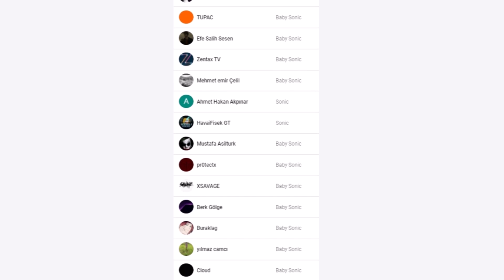VALORANT YENİ OYUN MODU GELDİ! KARTOPU ÇATIŞMASI İLK MAÇLARIM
Bugünkü videomuzda Valorant yeni oyun modunu oynadım. Kartopu Çatışması Valorant'a eklendi. En Ucuz ve Güvenilir Valorant Puanları

MOD GÜNCELLEMELERİ

Arkadaşlarınızla (ve tabii düşmanlarınızla) Kartopu Çatışması'na girmeye hazır mısınız? Bu sınırlı süreli oyun modu 15 Aralık'ta oyuna eklenecek ve 29 Aralık'a kadar iki hafta boyunca oyunda kalacak. Bir Kartopu Çatışması karşılaşması oynayın ve daha sonra dağıtılacak, temaya uygun bir silah uğurunu kapın.

- 5'e 5, takımlı Ölüm Kalım Savaşı
- 50 öldürmeye ilk ulaşan takım kazanır.
- Yeniden doğma devrede, aksiyona hemen geri dönün.
- Elinizdeki silah kartopu atar.
- Killjoy, Brimstone'un molotof atarının özel bir versiyonunu hazırladı.
- Bu kartopları, fizik kurallarını dikkate alıyor! Atıldıktan sonra havada süzülüyorlar ve bir açıyla alçalıyorlar!
- Sonsuz kartopu, fırlatın fırlatabildiğiniz kadar!
- Güçlendirmelerle eğlence köklendi!
- Haritanın farklı yerlerinde hediye paketleri ortaya çıkıyor. Bazen açılan boyut kapısından haritaya hediye yağıyor!
- Her hediye açıldığında bir güçlendirme kazandırır (açmak için hediyeyi vurun!).
- Bir kerede tek bir güçlendirme etkin olabilir, o yüzden güçlendirmeleri takım arkadaşlarınızla paylaşmayı ihmal etmeyin.
- Öldüğünüzde üzerinizdeki güçlendirmeler düşer ve başka biri tarafından alınabilir.

Hediye türleri
- Seri Ateş: Daha hızlı ateş edersiniz.
- Büyüyen Top: Havada ilerlerken zamanla büyür.
- Seken Atış: Kartoplarını yerden veya duvarlardan sektirerek atmanızı sağlar.
- Paten: Etrafta hızlıca kayarsınız. Daha yükseğe zıplarsınız!

Haritalar
1. Hafta: Icebox'ın güncellenmiş, yılbaşı temalı hali geliyor (yalnızca Kartopu Çatışması modu)!
2. Hafta: Kartopu Çatışması tüm mevcut haritalarda oynanabilir.
İlerleme

Tamamlanan her karşılaşma için 750 XP ve her galibiyet için ilave 150 XP.
Kartopu Çatışması modu görevlerde ilerleme sağlamaz.